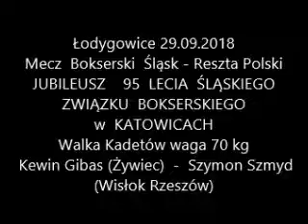Kewin Gibas (Żywiec) - Szymon Szmyd (Wisłok Rzeszów)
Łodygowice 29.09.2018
Mecz  Bokserski  Śląsk - Reszta Polski
JUBILEUSZ    95  LECIA  ŚLĄSKIEGO   ZWIĄZKU  BOKSERSKIEGO
w  KATOWICACH
Walka Kadetów waga 70 kg